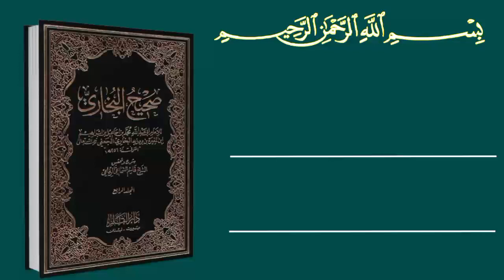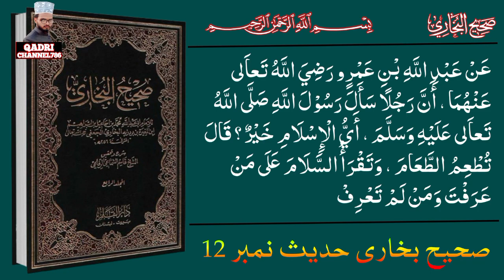Sahih Bukhari Hadees No.12 | HadeesNabvi Arbic To Urdu| the hadith of prophetmuhammad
hadis sharif bangla
hadees shareef hazrat muhammad